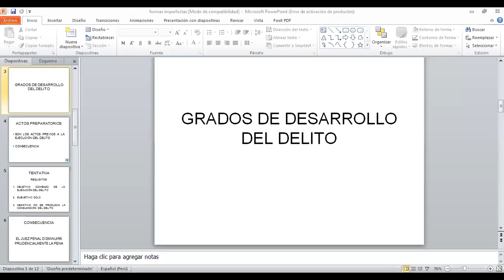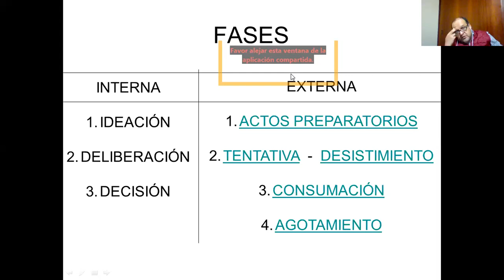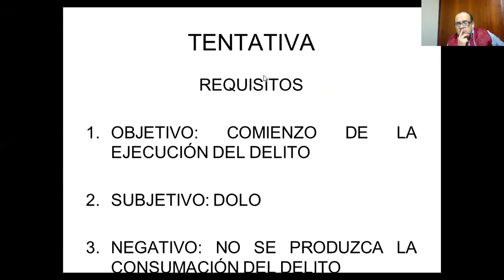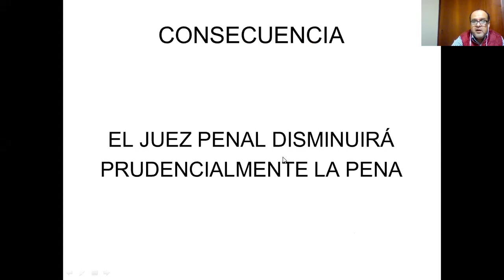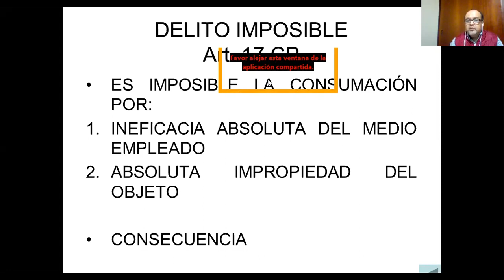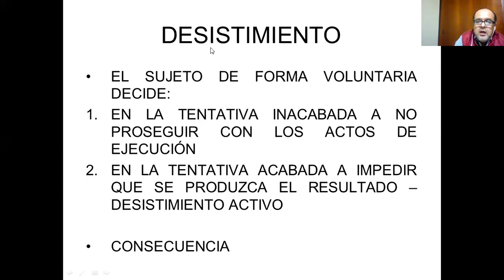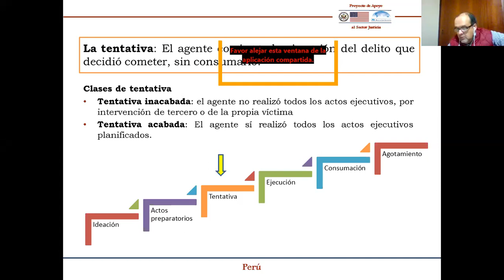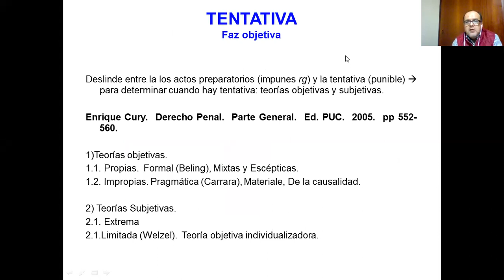GRADOS DE DESARROLLO DEL DELITO ITER CRIMINIS